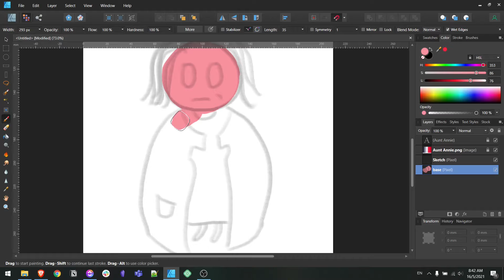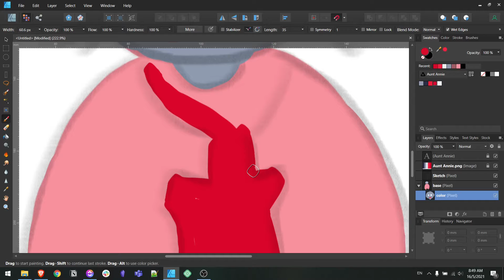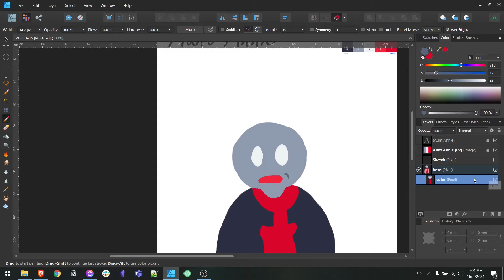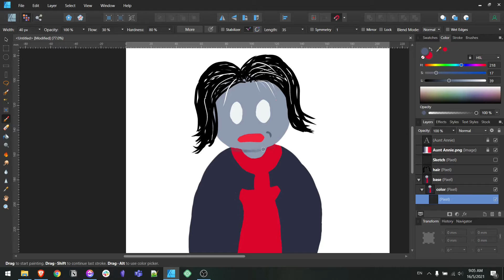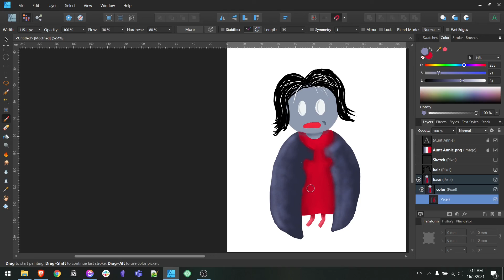[Affinity Designer Tutorial] #4 Aunt Annie Speed Art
A speed art of the illustration of Aunt Annie using Affinity Designer

The tablet that I'm using:
Veikk S640 (it's cheap and I like it very much😉)

Brush that I'm using:
Pencil Brush (Free)
Ink Brush (Free)

Music From:
Lucky Break - Written by Bryan Teoh